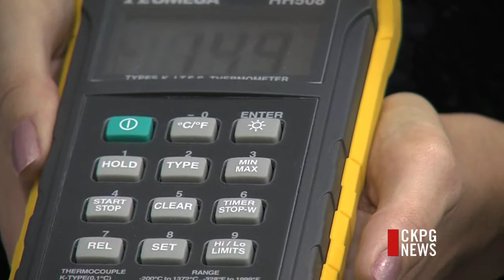LNG Tour Visits PG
Today, the Civic Centre is abuzz. The BC government has sponsored a province-wide tour, so people can learn more about liquified natural gas. There are plenty of science demonstrations, explaining what LNG is and how it can be used. The public is welcome to visit the event at the Civic Centre, which is open until 9 tonight, and from 7:30am to 3pm tomorrow. There are several LNG pipeline proposed for northern BC, which the government says would mean major economic benefits.